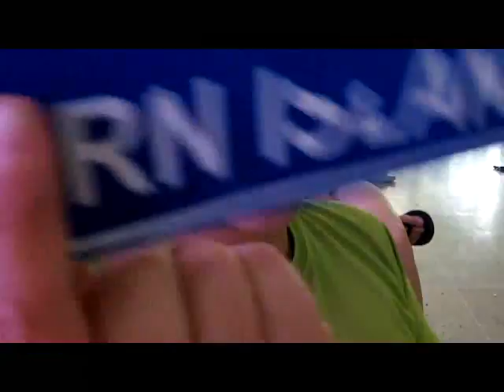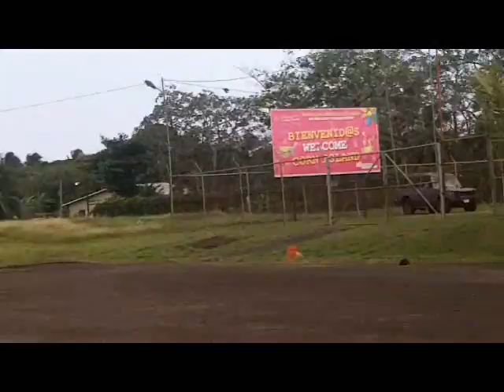little corn island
île paradisiaque nicaragua